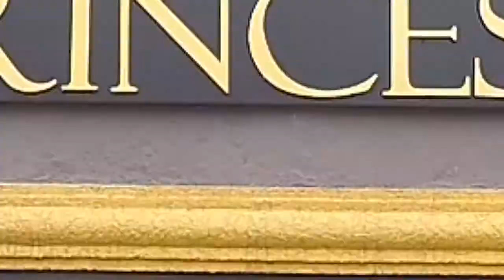A LEGÍTIMA SUPER 10 video 1 PROGRAMA + BEM 10 17/05/20